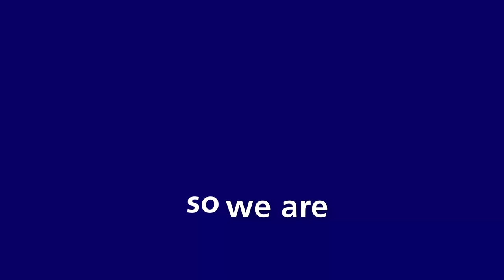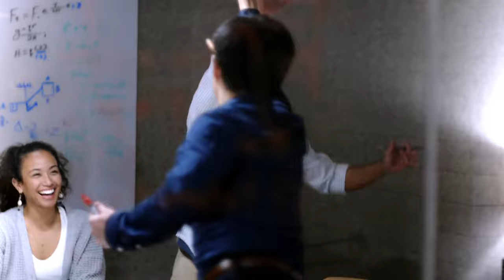Giesecke+Devrient – We make the lives of billions of people more secure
G+D is a global SecurityTech company that makes the lives of billions of people more secure.
We shape trust in the digital age, with built-in security tech in three strong segments: Digital Security, Financial Platforms and Currency Technology. Discover G+D in our corporate image video!